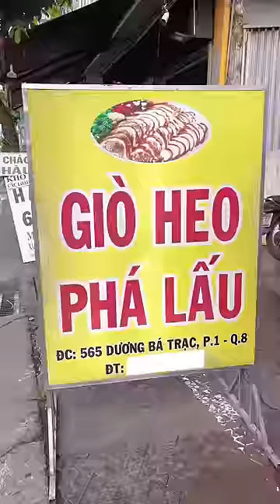PHÁ LẤU KHÔ LỜI 20 TRIỆU TỒN TẠI GẦN 30 NĂM | Quan Không Gờ